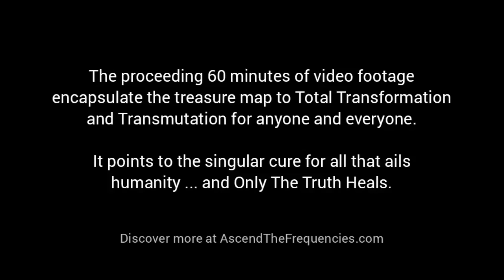How To Overcome Trauma In Minutes (Complete Guide) - RJ Spina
Premieres Live: Friday, January 19, 2024 at 7pm CST

✨Join us for an electrifying event with RJ Spina LIVE in San Diego! ✨
THE FREEDOM WORKSHOP WITH RJ SPINA
3-DAY EVENT  |  FEBRUARY 23-25, 2024

✨UPCOMING COURSES

-- TIMESTAMPS --

0:00 - Introduction
0:59 - Let Go Of Low Frequency Thoughts and Emotions
3:20 - Detach From The Egoic Victimhood Narrative
5:00 - Self Enquiry To Release Stored Emotions
9:17 - Fully Accept Your Self
10:50 - Reclaim Your Sovereignty Through Detachment
17:43 - Healing Trauma Through The Expanded State Of Consciousness
24:12 - How To Dissolve The Illusion Of Disharmony
27:00 - High Frequency Energies Alchemize Low Frequency Trauma
31:30 - Thinking Is The Problem
36:25 - How To Transcend Challenging Situations
40:24 - How To Meditate Effortlessly
47:00 - There's Nothing To Think About
51:00 - Everything Is Just An Experience